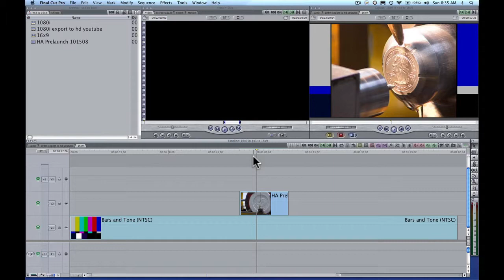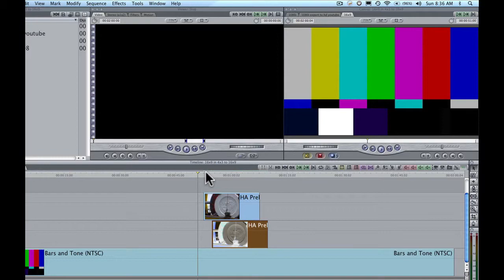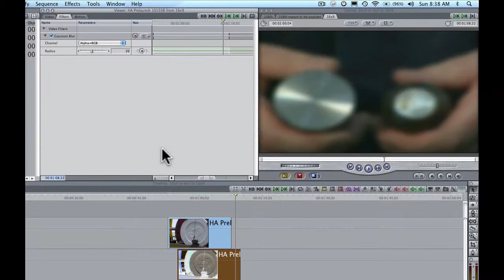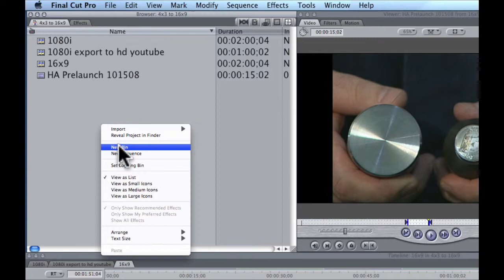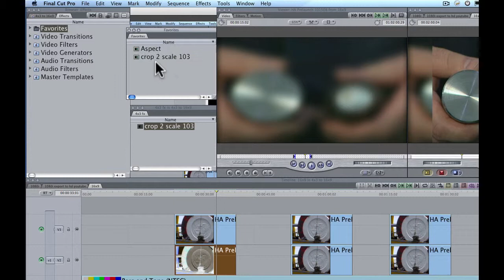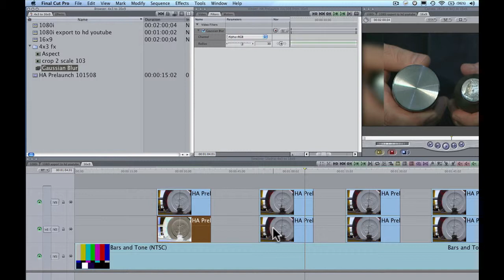Final Cut Pro Tips: Blur Edges on 4x3 Video in a 16x9 Sequence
Final Cut Pro Tips: How To Blur The Edges on 4x3 Video in a 16x9 Sequence